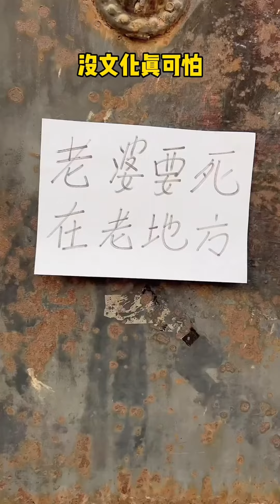My wife has more options-Chinese Funny clips daily Part 3🤣🤣🤣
Channel Name: LaughingLoveliesTV
As lovers of humor, we want to bring laughter to everyone on the internet
Want to help people relieve stress after stressful work hours
Girls who love to laugh will not have bad luck
Wish you have a relaxing moment with LaughingLoveliesTV🥰🥰🥰